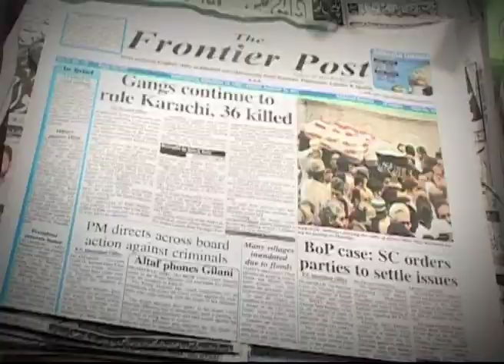Sindh Govt Faux Pas repored by Muhammad Shahzad Ali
This is the news package I made on 25th August 2011.